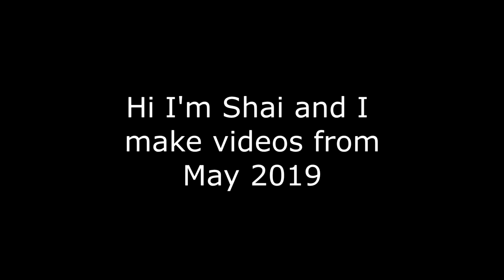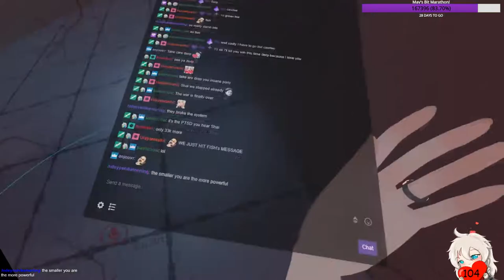VRChat: EXPLOSIONS EVERYWHERE